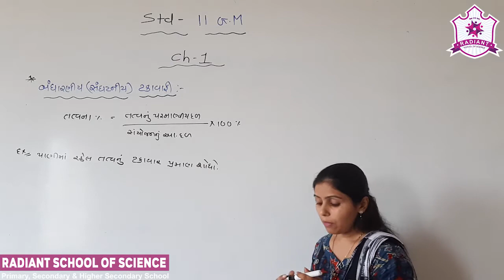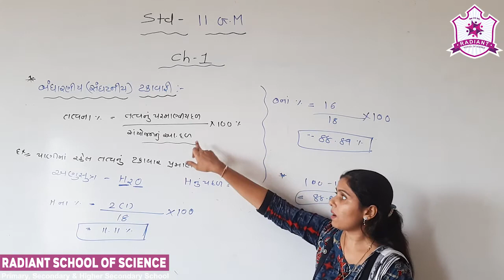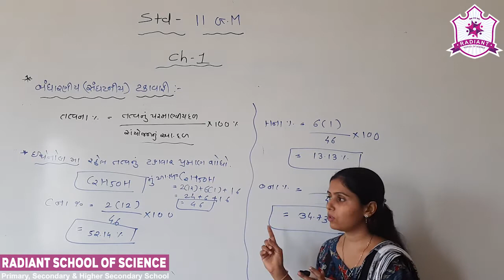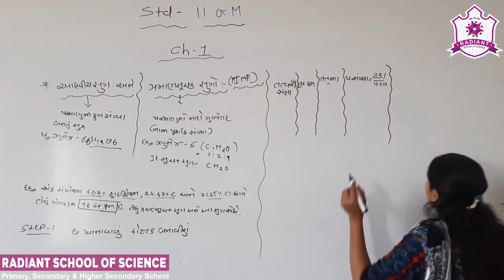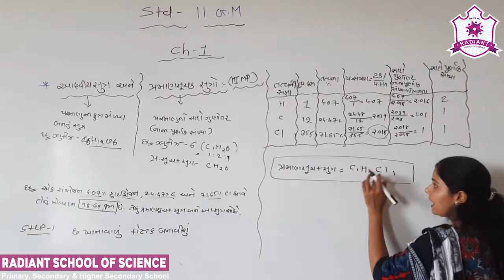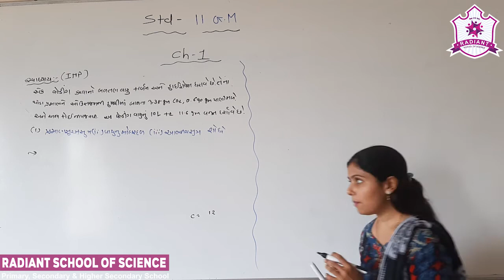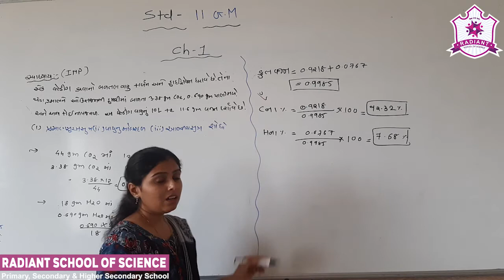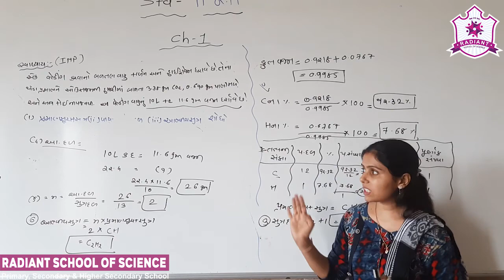Std- 11 G.M Sub-| Chemistry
Ch- 01 રસાયણ વિજ્ઞાનની પાયાની સંકલ્પનાઓ Part- 08